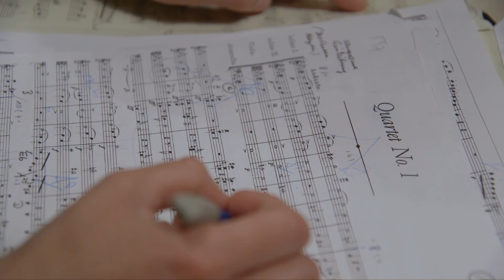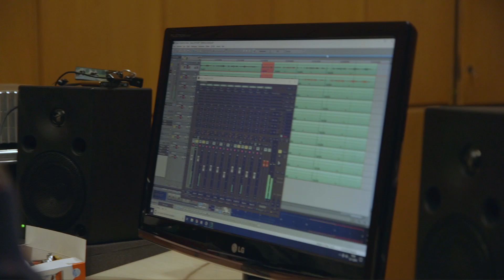Schubert200CD1 TRAILER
Like all the forthcoming commissions for our schubert200 project, the piece “ Unbegun” by Thomas Kotcheff was inspired by the quartet’s namesake song, Schubert’s song “Alinde.” You can finally hear this rock ‘n roll homage alongside our recordings of Schubert’s first quartet, his famed E-flat Quartet No. 10, and the notorious Quartettsatz!
We are very proud to announce the release our first album of the schubert200 Project.

Join us on our 8-year journey into the world of Franz Schubert. Alongside the commissions, we will be recording Schubert’s complete quartets for the Hänssler Classic label under the auspices of Deutschlandfunk Kultur.

Video: Bartolomeo Dandolo Marchesi
Audio: Kaling Hanke